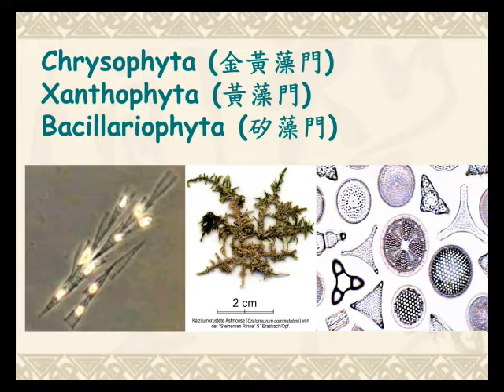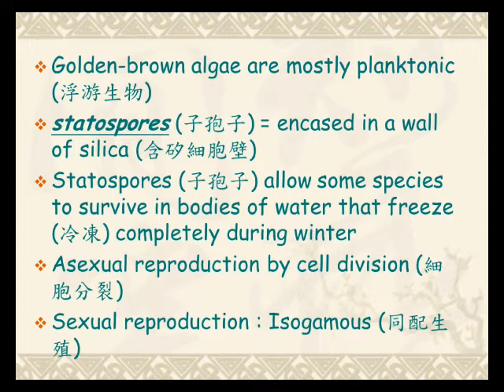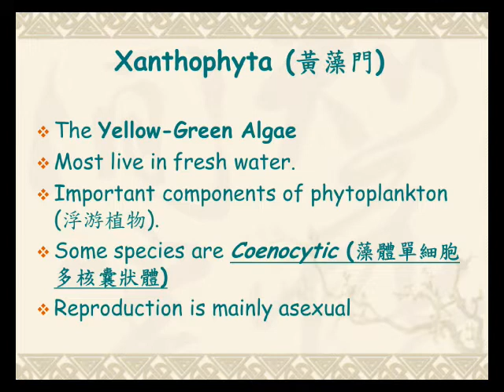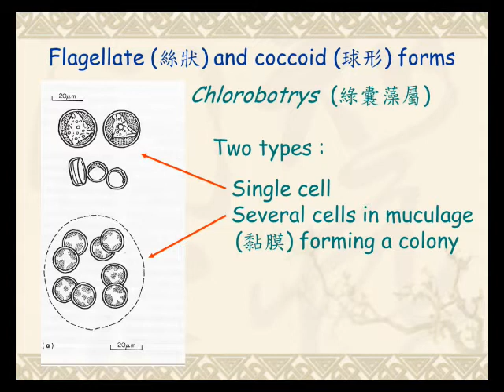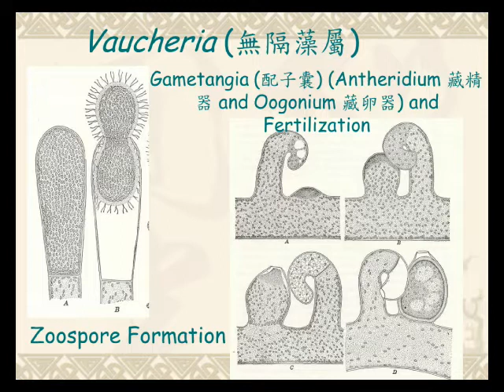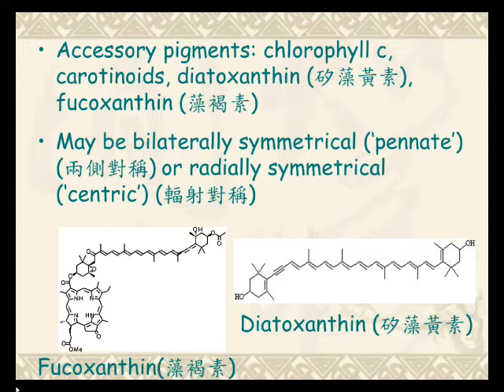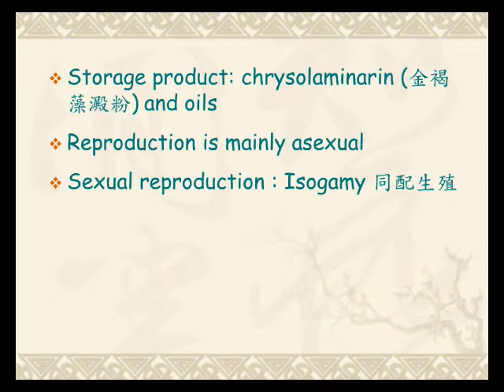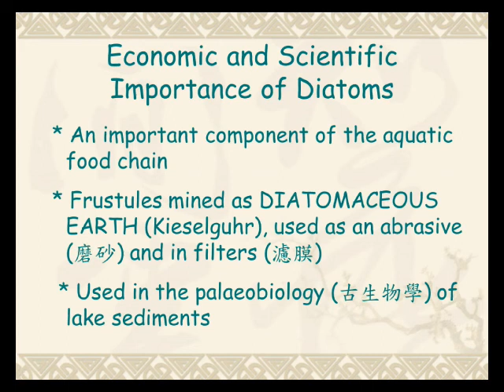植物型態學108 ch8